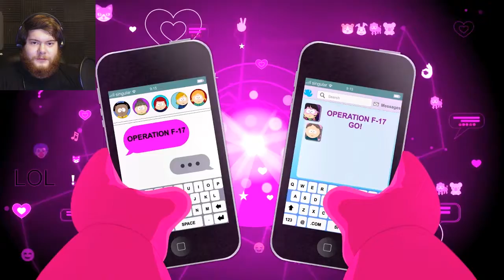HIS ACNE IS ACTING UP | South Park: The Fractured But Whole - Part 21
ITS ME VS MUTANT KYLE